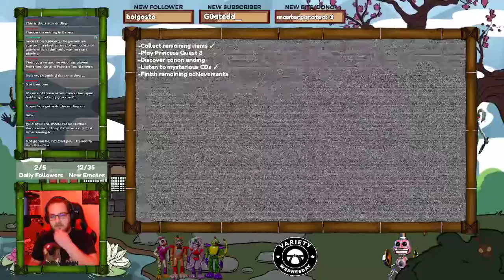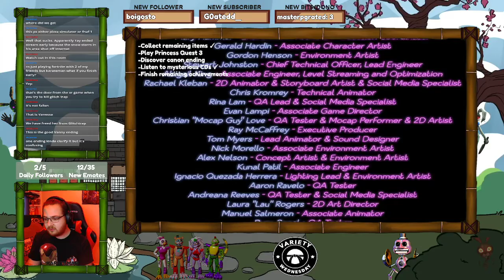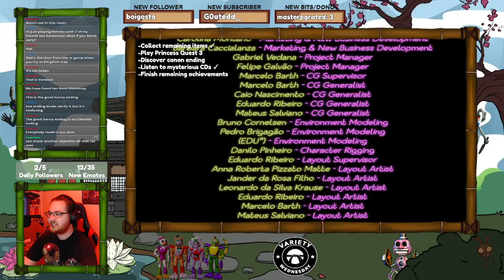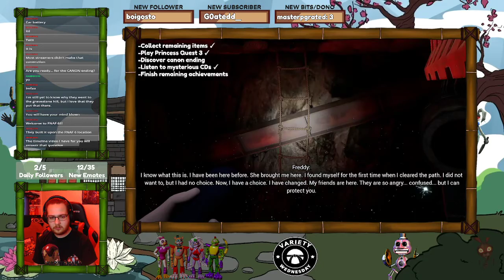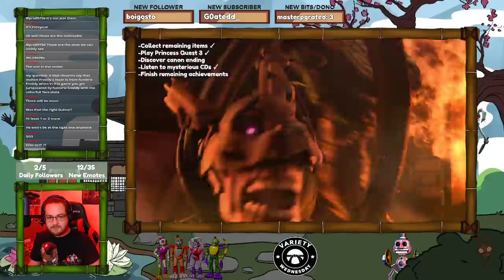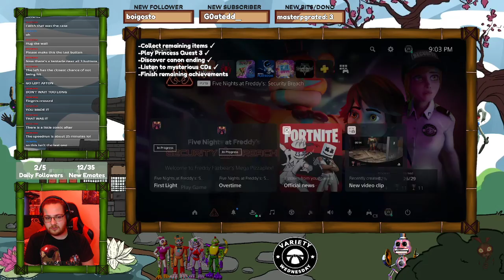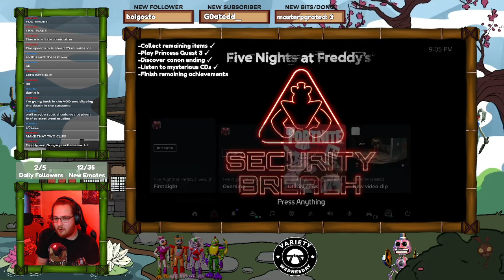Five Nights at Freddy's: Security Breach Finale - Part 6